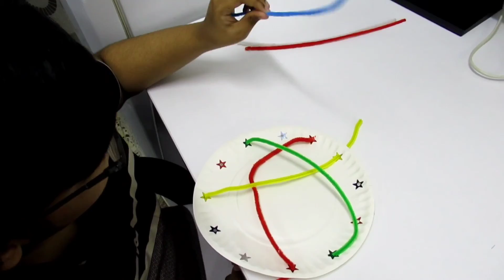improving motor skills/hand eye coordination/colour recognition